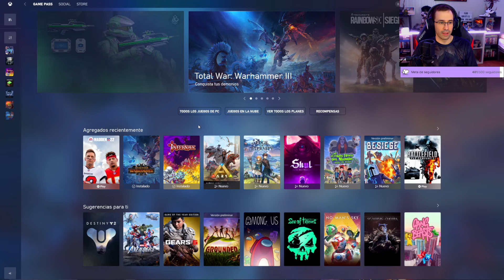TOTAL WAR WARHAMMER 3 - Mi primera vez en TOTAL WAR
NUNCA he jugado Total War, así que aprovecho que Warhammer 3 se ha estrenado en GAME PASS para probarlo.